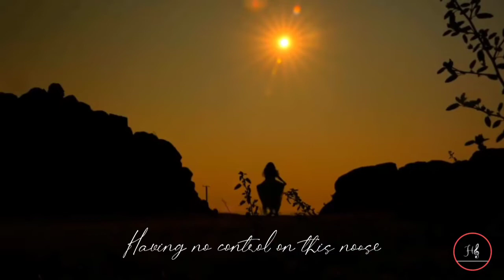The Swansong | An original song about Depression | Hari Shree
2020 had it's ups and downs. I was at a very dark point in my life and these were my thoughts that I had scribbled down in my journal at the time. Healing was a slow process and now that I'm brave enough to confront those emotions again, I thought I'd make it into a song. The lyrics might seem relatable but do ask for help or reach out to a friend if you feel that you cannot make it alone. Remember, your thoughts are valid and you deserve all the love in this world for fighting this battle in your head.❤️